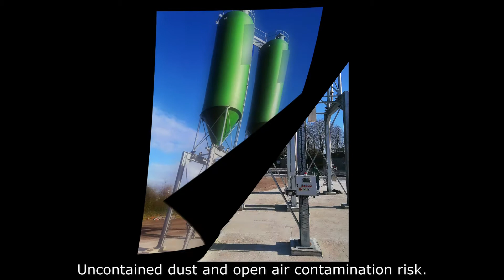STB most recent successfully fitted Loading Spouts